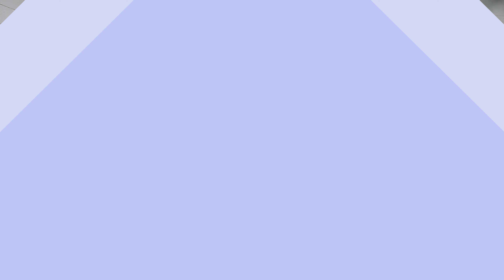Starten met krachttraining - Full body workout voor beginners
We werken in deze video een 30 minuten full body training af voor beginners. Dit is een training die je thuis kan afwerken zonder gewichten, een workout met lichaamsgewicht dus. Ideaal wanneer je wil starten met krachttraining of sporten.

0:30 OPWARMING
5:34 CIRCUIT 1
19:39 CIRCUIT 2
31:44 COOLING DOWN

OP ZOEK NAAR MEER TRAININGSSCHEMA'S?

IRON ROOTS natural athletic apparel:
10% korting met CODE = FITFAQS10